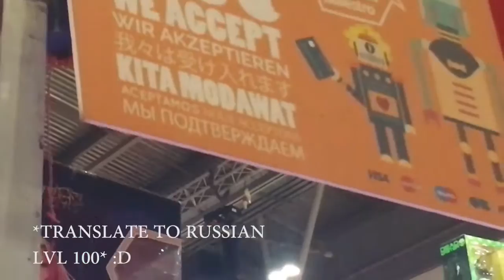🔥 COSPLAYING SLAV SUPERSTARS MCM LondonComicCon 2016 Part 2